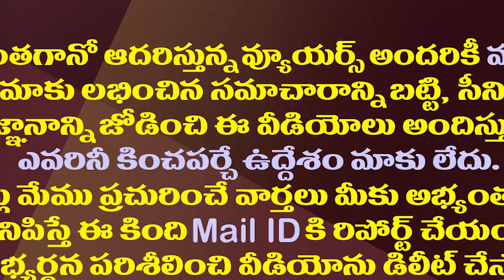చిరు ,పవన్ వల్ల కానిది సోముకు సాధ్యమవుతుందా?| Somu Veerraju Efforts For Kapu Community Vote Bank